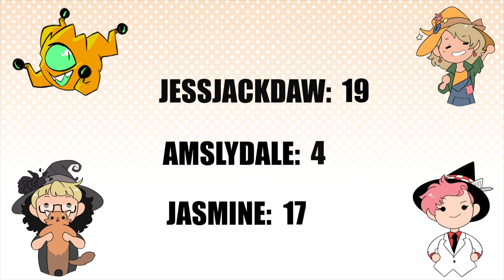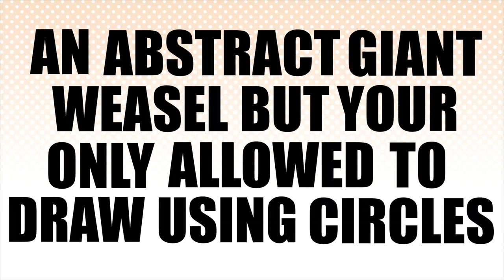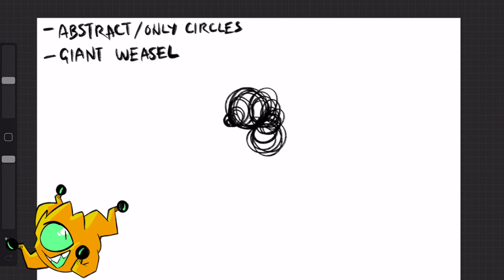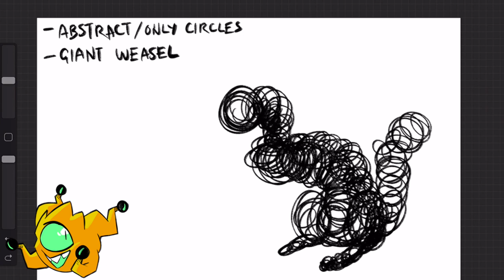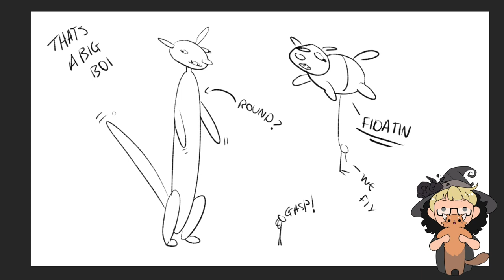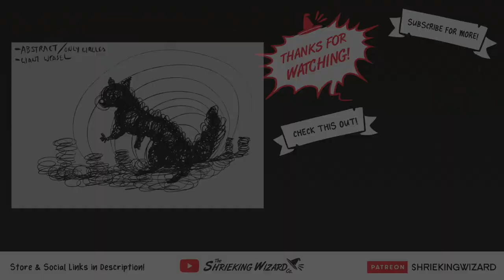Feeling Awakened with JessJackDaw | ART VS ART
Once again we’re joined by @jessjackdaw who does not even once complain at the terrible tasks we put him through. This force them to draw a disgusting tree and a circular weasel.

THE PARTY